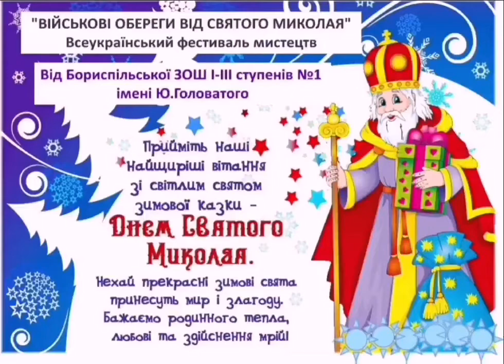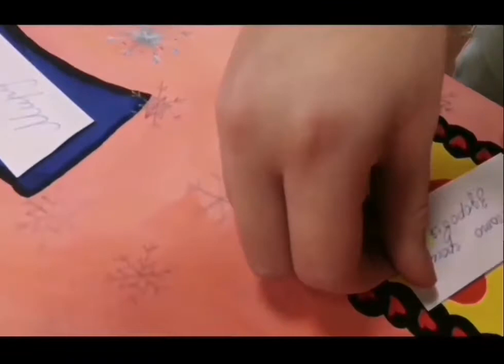Київська обл , Бориспільська ЗОШ №1 Військові обереги від святого Миколая ПРИВІТАННЯ